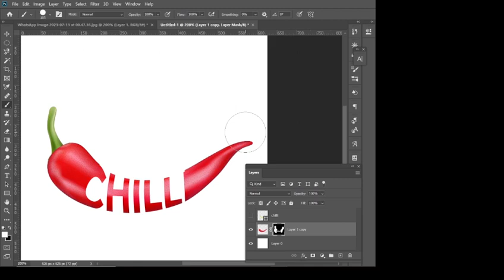Quick Graphic Design Idea In Photoshop - Photoshop Tutorials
Easy And Quick Graphic Design Idea In Photoshop.